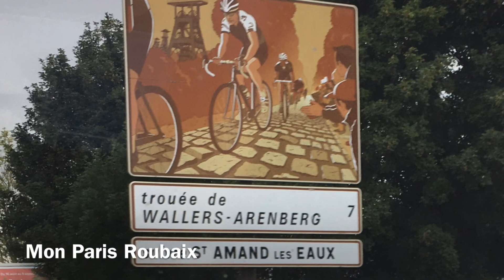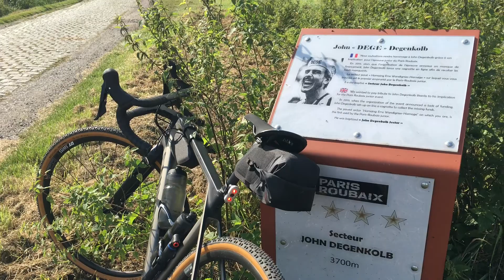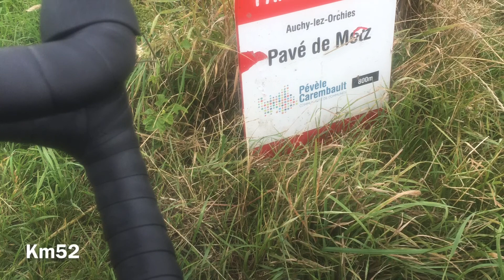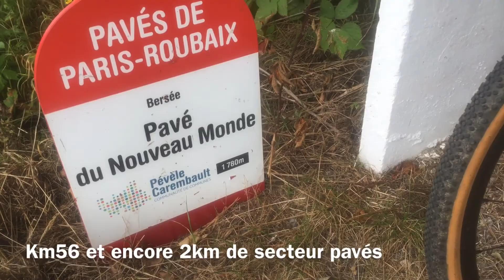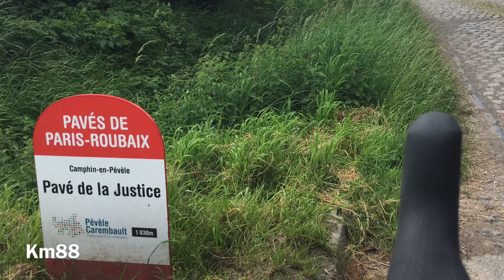1ère étape cyclo de mes vacances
Mon Paris Roubaix